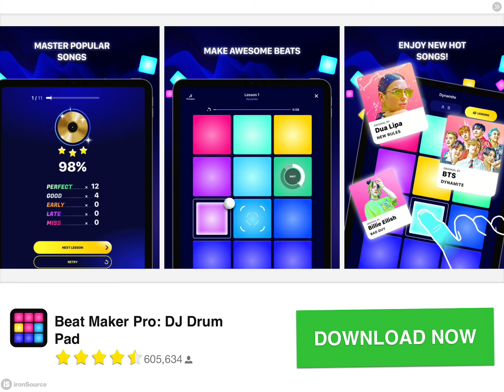Tom vs jerry Doctors 💉 funny moments 😂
44cats
cat
cat video
billi wala game
billi wala video
funny video
youtubeshorts
youtubeshortsindia
meme
angela
shorts
ytshorts
tom friends
angela tom
tom angela
shorts video
talking angela
talking friends
heroes video
cartoons video
shorts video
marathon video
ginger video
ben video
talking tom friend
my talking tom friend
talking tom and friend
my talking tom and friend
tom and friend
video for kids
tom and friends full episode
tom and jerry full hd video
tom & jerry
tom vs jerry
tom y jerry
tom e jerry
tom 2
cartoons for kid
cartoon video
tom hero
tom friend
tom hero video
tom and angela
tom and friend shots
talking tom
talking angela
talking tom videos
talking friends
talking tom new episodes
talking tom 2
talking tom angela
talking tom piano
talking tom episode
talking tom cartoon
talking ginger
talking tom heroe
talking tom cartoon
talking tom shots
talking tom ginger
talking tom ben video
talking tom friends video
talking tom and angela
tom hero dash first time play
tom hero dash mobile game
tom hero dash video
tom hero dash gameplay
tom hero dash game
tom heroes video
tom heroes episodes all
talking tom
my talking tom 2
talking tom 2 gameplay
talking tom friends gameplay
talking tom video
my talking angela
talking tom 2 video
my talking tom game
my talking tom shots video
my talking tom 2 gameplay video
my talking tom friends 2
my talking tom friends new video